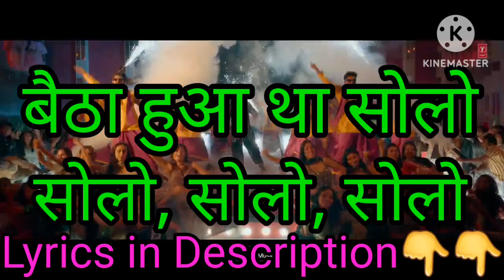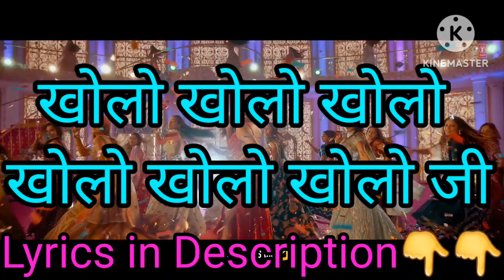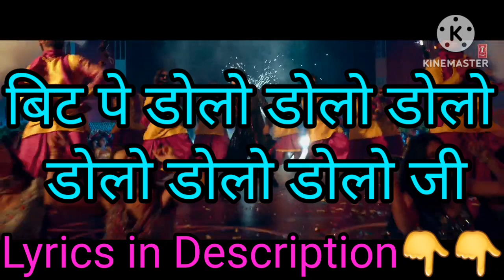Bottley Kholo(Lyrical Video):Guru Randhawa, Saiee M M|Meet B|Star Boy LOC|Kuch Khattaa Ho Jaay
Be Ready to Welcome the New Year with Guru Randhawa and Saiee M Manjrekar. Presenting "Bottley Kholo (Song)" from the upcoming film "Kuch Khattaa Ho Jaay". Starring Anupam Kher, Guru Randhawa, Saiee M Manjrekar, Atul Srivastava, Ila Arun, Paritosh Tripathi and Parish Ganatra.

Mach Films Presents "Kuch Khattaa Ho Jaay"

Credits:

Song - Bottley kholo
Lyrics- Star Boy LOC
Rap- Star Boy LOC
Music Produced By - Kiran Kamath, Aishwarya Tripathi
Additional Production- G Skillz
Chief Music Assistant & Music Production Head- Uddipan Sharma
Music Asst. - Piyush Mehroliyaa, Ankit Risaldar & Nasir
Song Recorded By- Gautam Chakrabortty & Ankit Risaldar
Song Recorded @ Meet Bros Recording Studio
Vocal Design- Arvind Sonu
Mixed & Mastered by- Uddipan Sharma
Business Head- Ketan Maniar
Meet Bros Manager- Ruchir Saxena
Operations Team- Nirja Bhatt, Aishawarya Mhatre & Karishma Meghani
Production Managed By- Suraj kumar
Finance Team - Mayank Khandelwal, Feroz khan
Anand Malpani & SMMP & Co

Lyrics of this Song:
ओ मेरे राजा की चली है बारात
के शैंपेन के शावर ही लगवा देंगे
हाँ पर मुश्किल से आया है ये हाथ
के नोटों की धज्जियां उड़ा देंगे

मुश्किल से आया है ये हाथ

कईयों ने इसे रिजेक्ट किया
अब जाके लाईन पे आया है
अरे कई साल से भाई हमारा
बैठा हुआ था सोलो

सोलो, सोलो, सोलो
बोतले खोलो खोलो खोलो खोलो खोलो खोलो जी
बिट पे डोलो डोलो डोलो डोलो डोलो डोलो जी

खोलो खोलो खोलो खोलो खोलो खोलो जी

ओ मुँह माँगी भाभी ला दी है
जो शक्ल से है शहजादी
अरे घर में अपने रौनक लग गई

डीजे बजाओ ना
अरे राम मिलाई जोड़ी जुड़ गई
इनके दिलों की डोरी
नचा ना इनको आज गुरु के गाने लगा दो ना

भाई के हाथों से हाथों से
पी जाऊ बोतल पूरी
भाभी जो बोले जो बोले
करदूं मैं हर विश पूरी